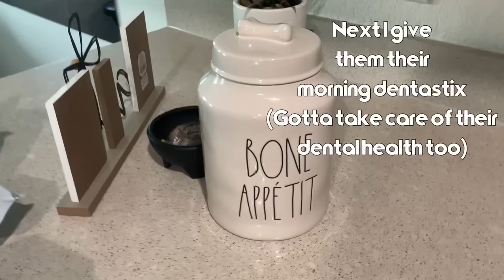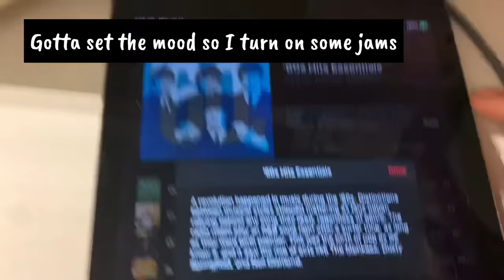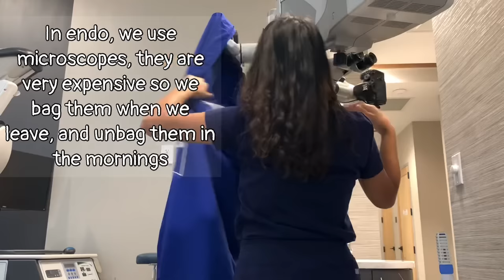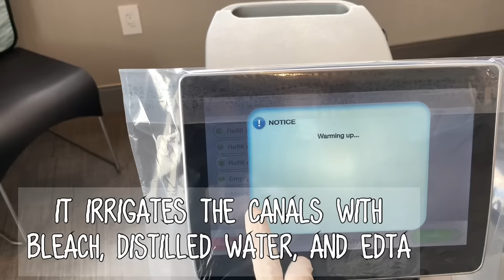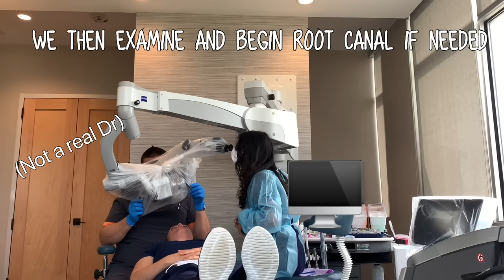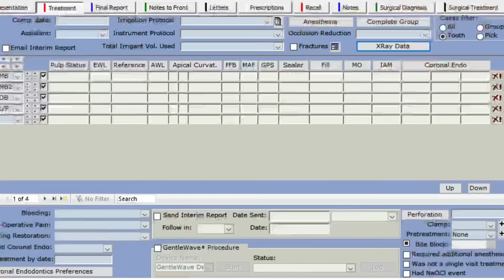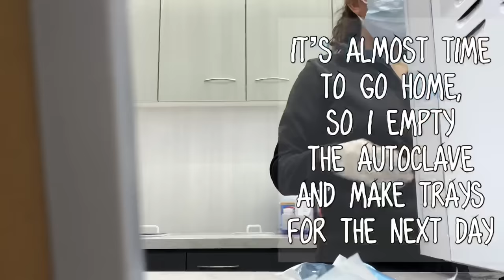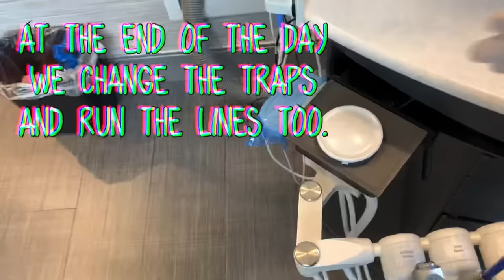Day in the life of a Endodontic Dental Assistant 🦷 || FIRST YEAR HERE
It was a long time coming, but I had to take many steps to get my bosses to approve the video since they know about my channel 😅 Anywho… here’s what we do as endodonticAssistants :)